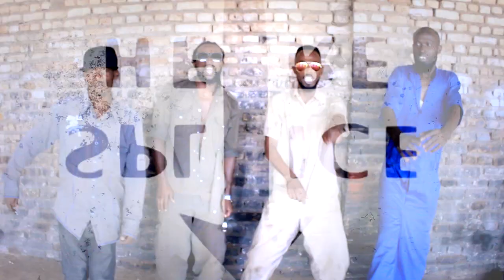Never DiE By BLACK EMPIRE - (Sir Africa Parker Saint Manira ft Original Savior) (OFFICIAL VIDEO)